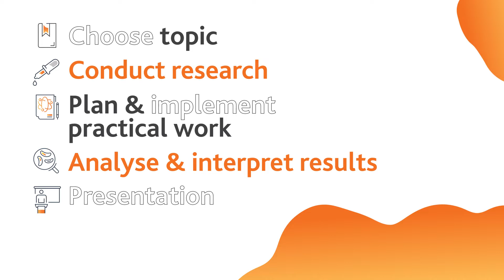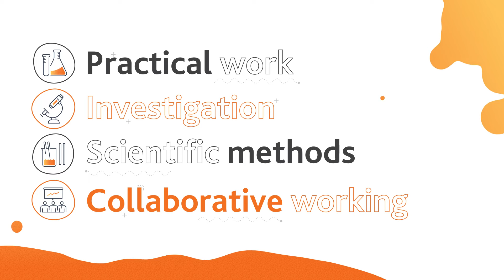Cambridge Science Competiton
To find out more about the competition and how your school can take part